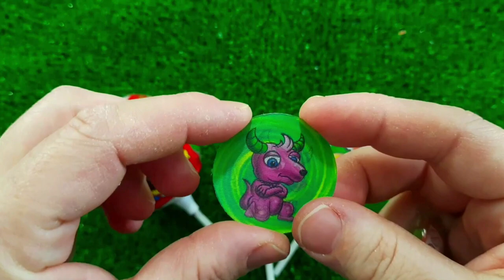ASMR MUKBANG Watermelon Desserts Cutting Rainbow Ice cream, Lollipo Cutting Rainbow